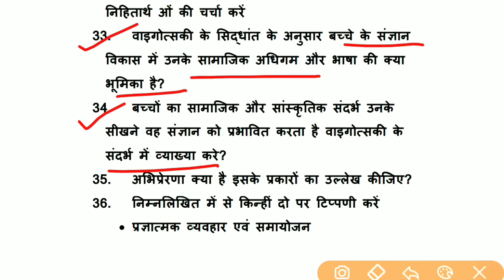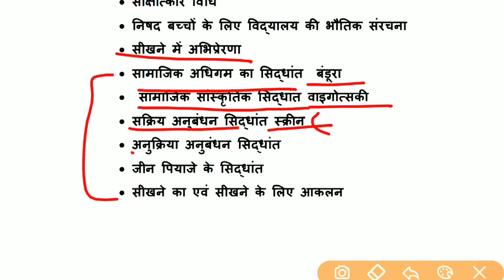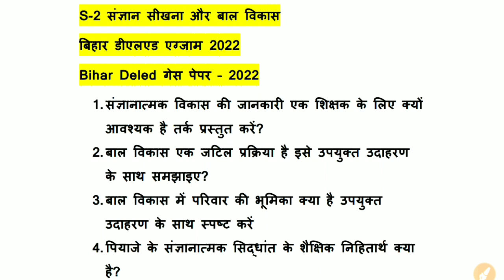S-2 संज्ञान सीखना और बाल विकास | 35 गेस que पेपर 2022 | Bihar Deled 2nd Year important question 2020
Bihar Deled 2nd Year important question 2020

संज्ञान सीखना और बाल विकास,संप्रत्यय विकास क्या होता है,संज्ञान क्या होता है,ब्रूनर का सिद्धांत,d. el. ed previous year question,bihar d el ed notes s1 to s9,bihar d.el.ed previous years question paper 2021,bihar d.el.ed 2nd year vvi question,bihar deled ka taiyari kaise karen,s2 complete video,top questions for bihar deled,s2 by mksoni,deled question,child as a theorist,bihar deled 2nd year notes,skinner theory of learning,sangyan sikhana aur bal vikas

          Ok bye 👋
Best 👍💯 of ➡Luck🍀